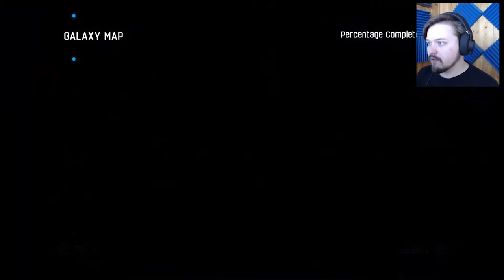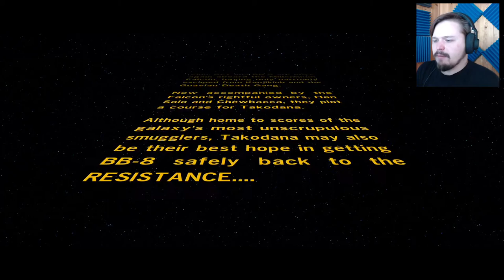MAZIN LINNAKE - LEGO Star Wars: The Force Awakens | #6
Myös, baarissa on kivaa!

Kiitokset tuesta!